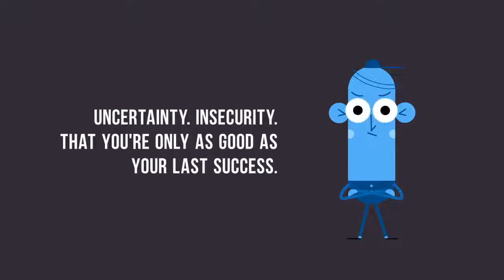Life@Work 2017 Breakfasts (promo)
How does the Gospel reframe leadership? How does it define true success? What hope does it provide in the face of failed leadership? Discover how to redeem leadership from false success and crushing failure.